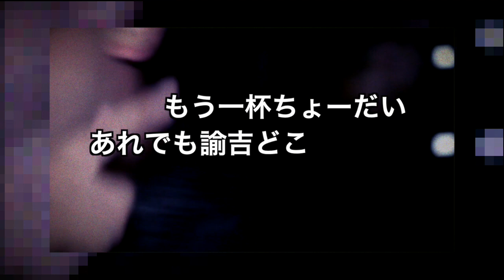ヨシタ,Sigma,MIGALSKIE,Coda,Crunk - #3 E.T.C突破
このビデオの情報 ヨシタ,Sigma,MIGALSKIE,Coda,Crunk - #3 E.T.C突破